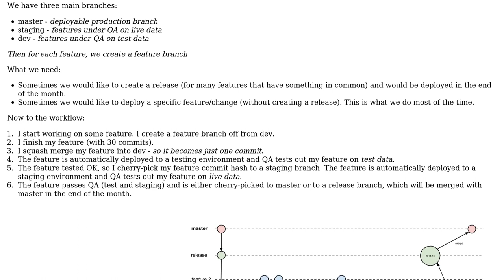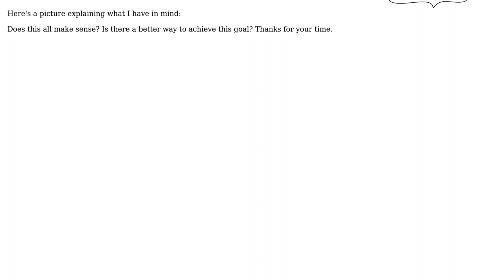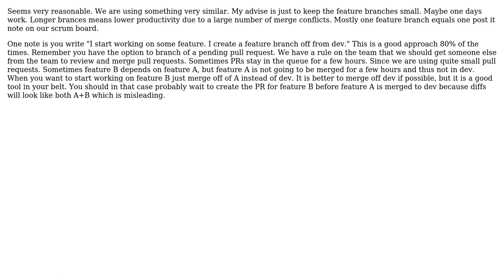Software Engineering: Best Git workflow suitable for our needs (2 Solutions!!)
Software Engineering: Best Git workflow suitable for our needs

With thanks & praise to God, and with thanks to the many people who have made this project possible! | Content (except music & images) licensed under CC BY-SA | Music | Images & others | With thanks to user Gaui user Esben Skov Pedersen and the Stack Exchange Network Trademarks are property of their respective owners. You are responsible for your own actions.